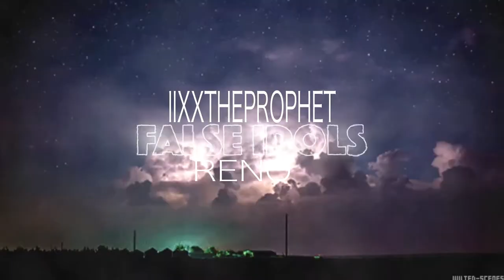False Idols (Official Music Video)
LixxTheProphet & Reno deliver a cinematic visual to their single " False Idols"